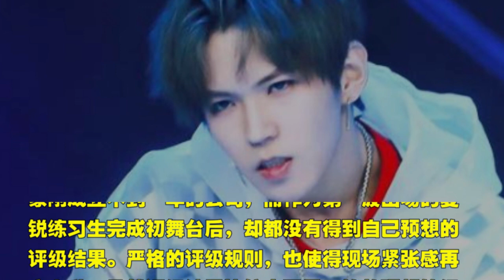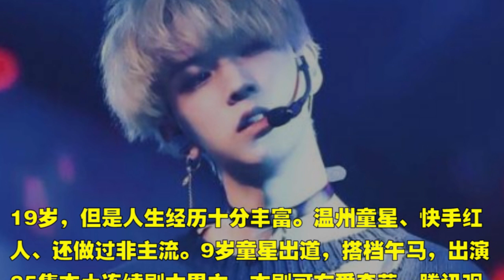偶像练习生 李希侃实力怎么样？ 李希侃家里有钱吗?